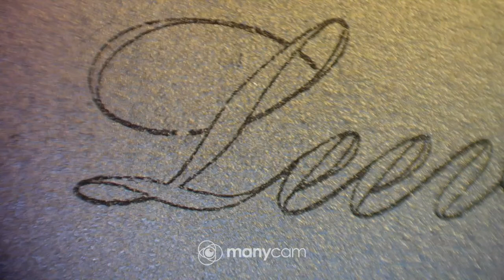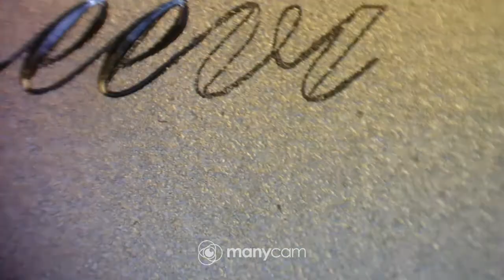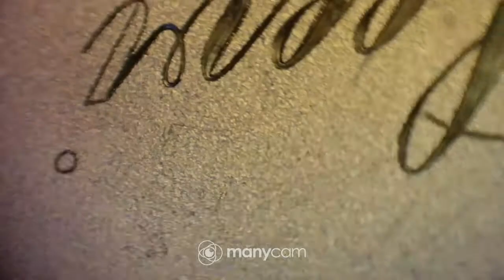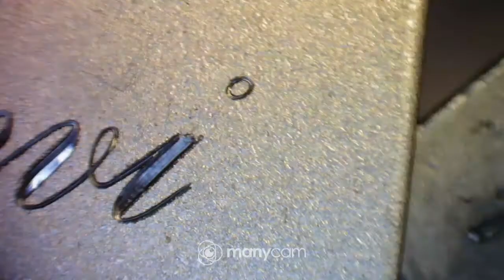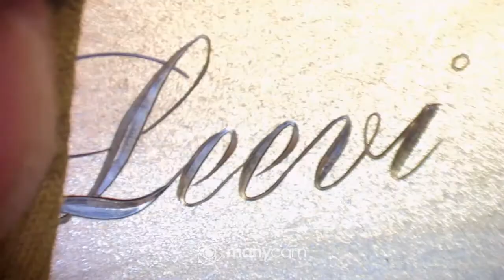Leevi,kaiverrus 120° V kaivertimella.